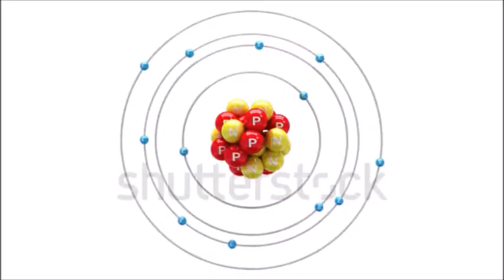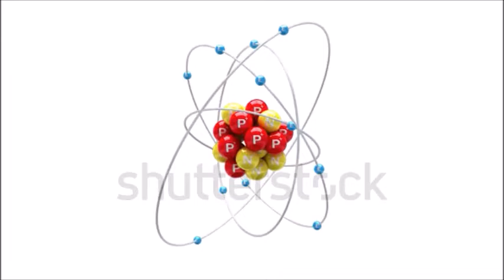Tudo sobre os benefícios do cloreto de magnésio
Diminui o risco de hipertensão e doenças cardiovasculares.
 Hipertensão é um dos maiores fatores de risco para doenças do coração e derrames.
 A suplementação de magnésio diminui a pressão arterial e também os riscos de doenças cardiovasculares e derrames. Combate asma em crianças.

MEU ENDEREÇO

jacarei-são paulo-CEP:12306190